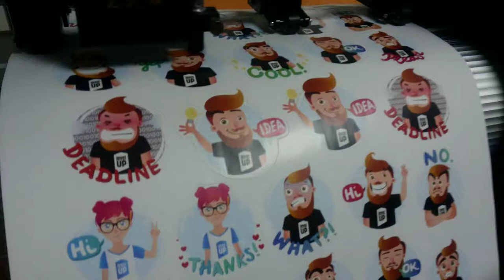Печать и порезка наклеек на рафлатаке на плоттере Teneth